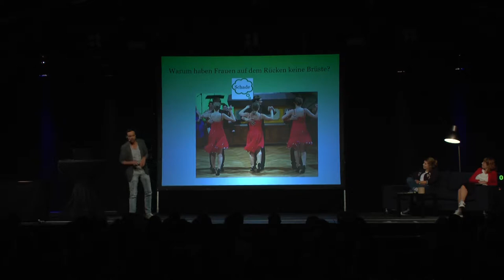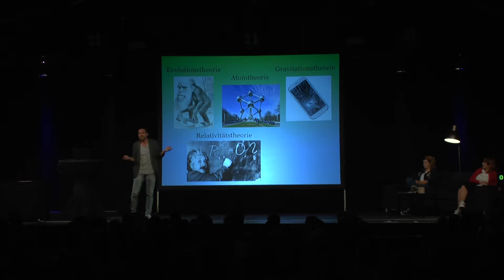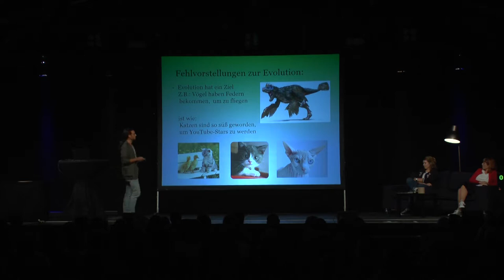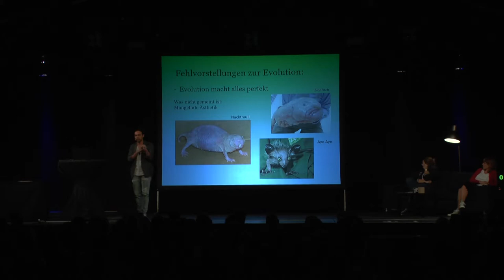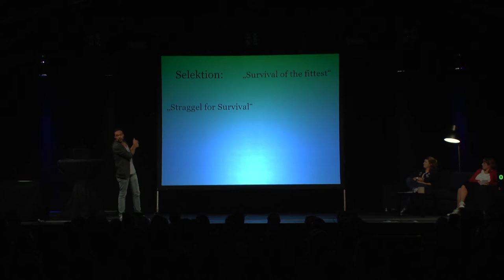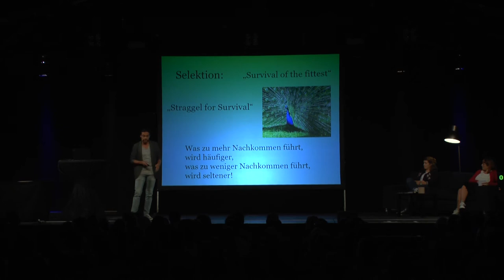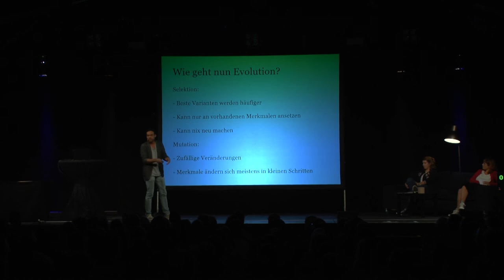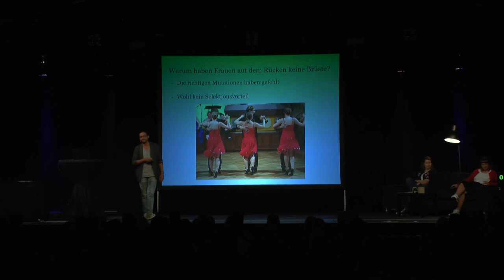Harald Kullmann Versäumnisse der Evolution @ Roxy Ulm Science Slam September 2017